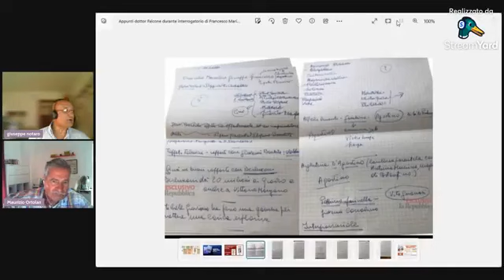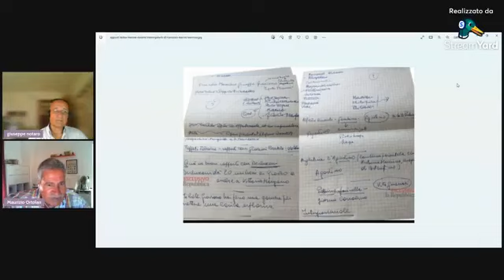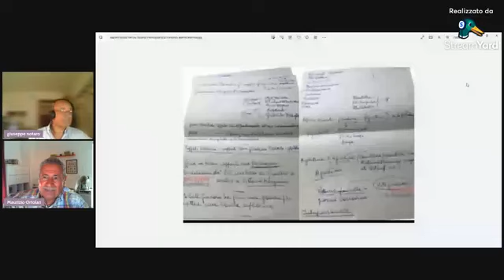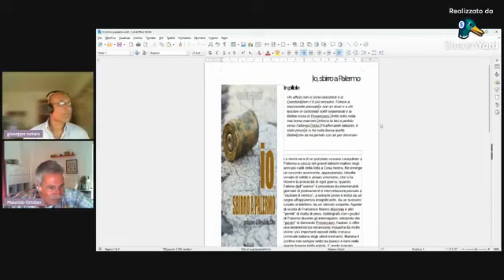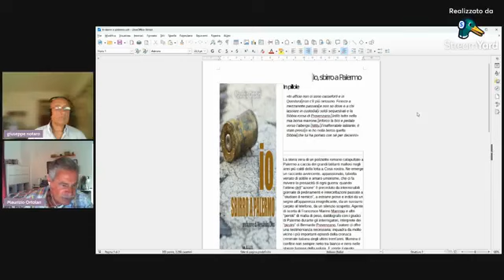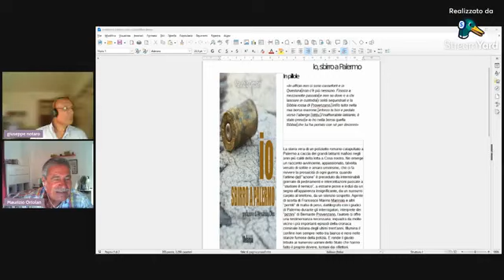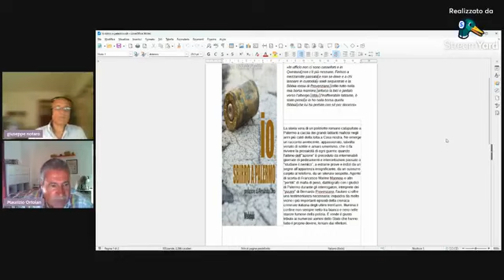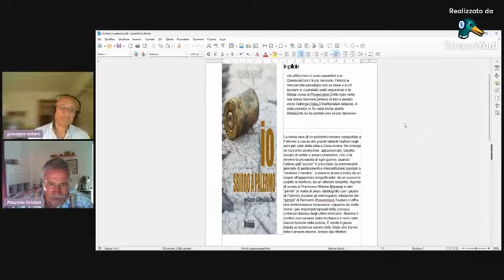Intervista a Maurizio Ortolan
Venerdì 28 luglio, sulla pagina facebook della nostra rubrica "Informazione Antimafia", abbiamo intervistato l'ex ispettore di polizia del reparto Anticrimine di Palermo negli anni '90 e vicino al dottore Falcone.
Abbiamo ricordato quegli anni intensi e abbiamo parlato delle ultime novità sul fronte della lotta alle mafie